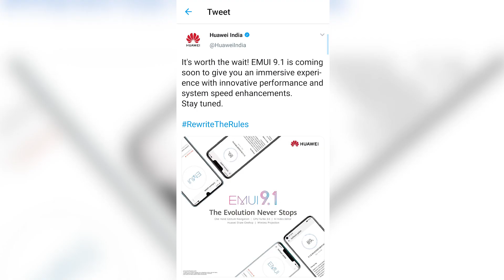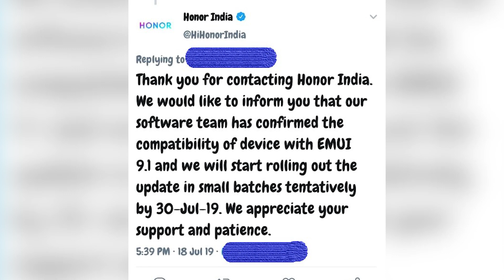EMUI 9.1 update roll out date | Honor 8x emui 9.1 release date | Google Huawei dispute - HINDI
EMUI 9.1 Update Roll Out Date Confirmed | HONOR 8X EMUI 9.1 Update | Google Huawei dispute - HINDI